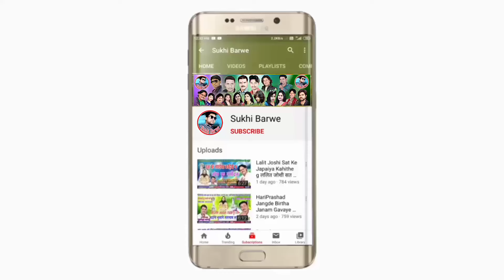तै धोखा देदे वो Tai Dhokha Dede Vo Cg Video Song Suresh Yadav Virendra Priyanka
Song ~ Tai Dhokha Dede Vo
Male ~ Singar Suresh Yadav
Female ~ Singar
Lyrics ~  Suresh Yadav
Producer : Sukhi Barwe
Director : Sukhi Barwe
Artist : Virendra & Priyanka
Choreographer : Virendra Yadav
Camera:  Kamlesh Nishad
Video Mixing  Kamlesh Nishad
Recording ~ Bheema Music Studio
Genral ~ Original
Released ~ 26 09 24